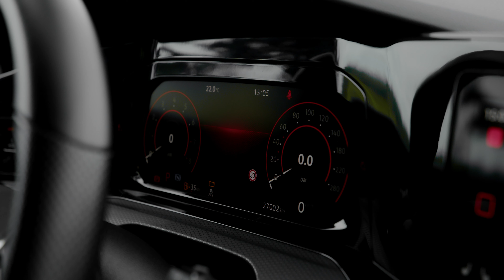VW GOLF 2.0 TSI GTI CLUBSPORT DSG - AUTO4YOU.pt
AUTO4YOU - Motor Group